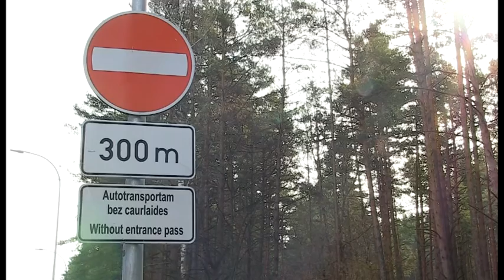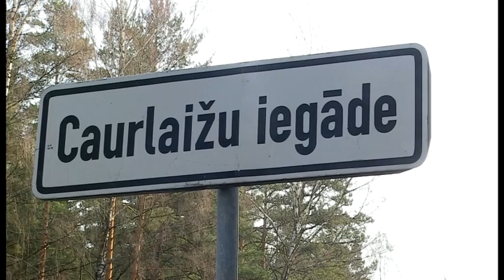Novadu vēstis/Caurlaides ienes Jūrmalas budžetā 2 miljonus eiro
TV Spektrs
Iebraukšanai Jūrmalā no 1. aprīļa jāiegādājas caurlaide par diviem eiro. Maksas iebraukšana kūrortpilsētā ir jau divdesmit gadu. Pašvaldības budžetu tā ik gadu papildina par aptuveni diviem miljoniem eiro.